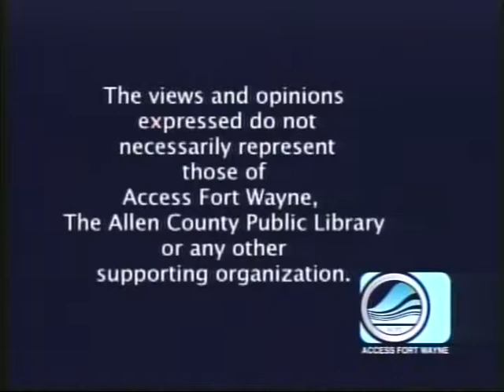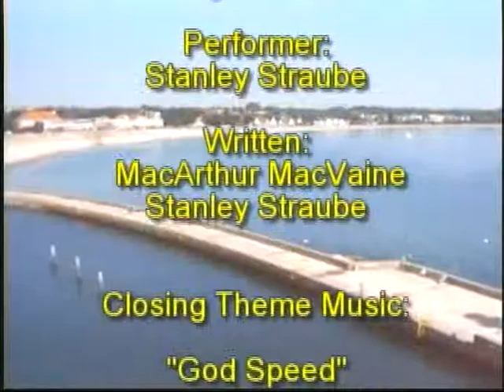Patty's Page - Guest: Jeff Bowman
Patty's guest is popular 21Alive reporter and cameraman Jeff Bowman. Taped March 25, 2015 for Access Fort Wayne.